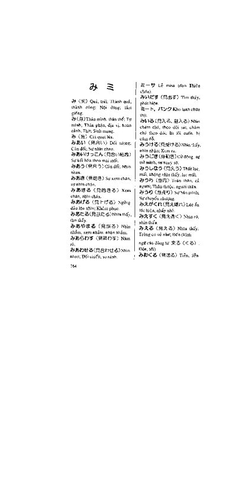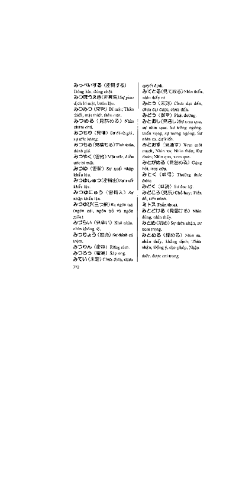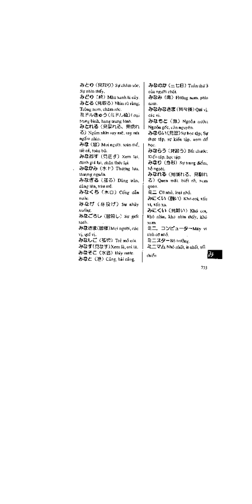Từ điển Nhật – Việt part 6